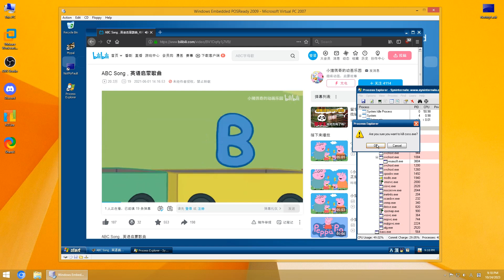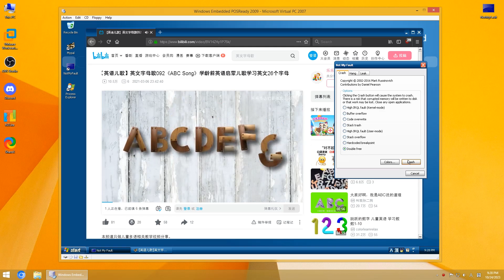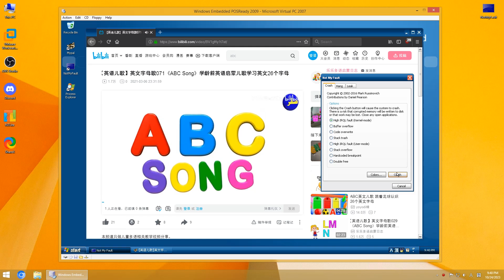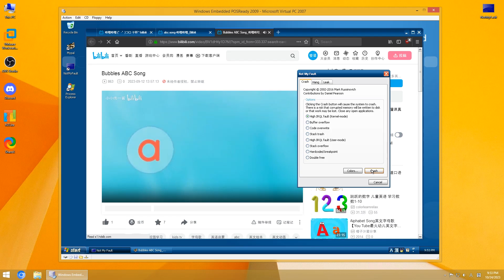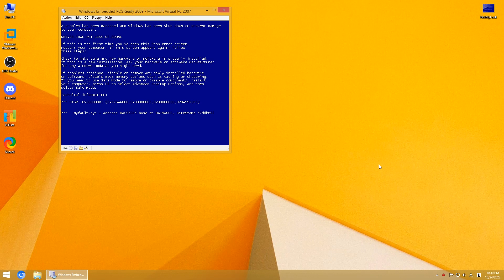All ABC Song has BSOD VM Part 2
I used Virtual PC and ShareX
because OBS Studio does not match between video and audio sync.